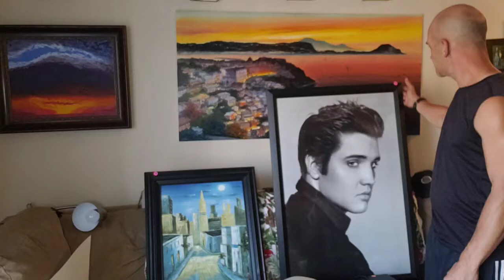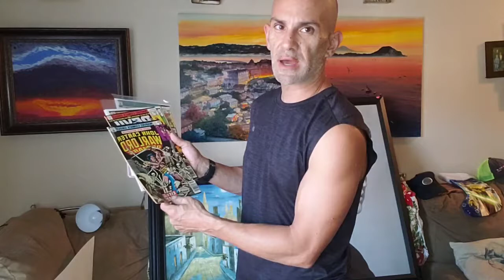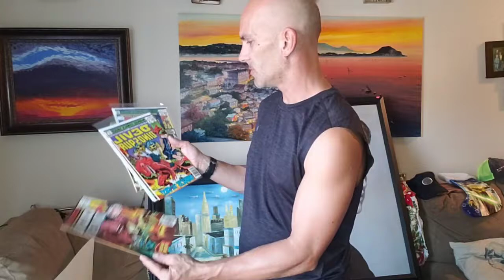Garage sales, oil painting, elvis and more to sell on Ebay and in my antique booths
Reselling Treasures from garage sales and goodwill to sell on Ebay and antique malls directed there through FB marketplace